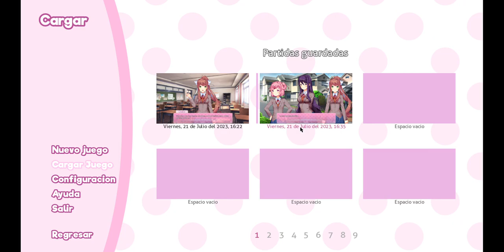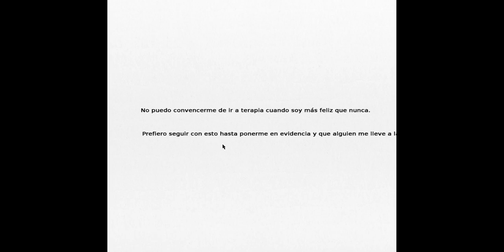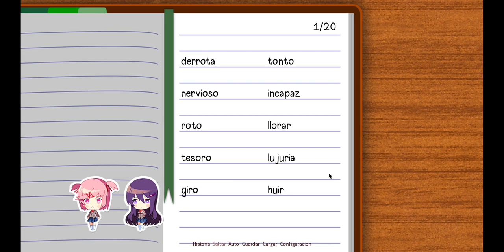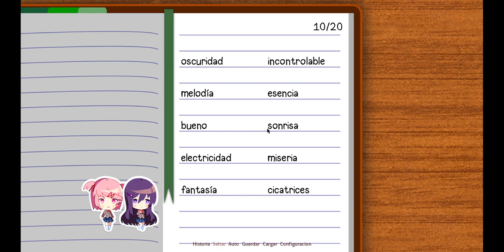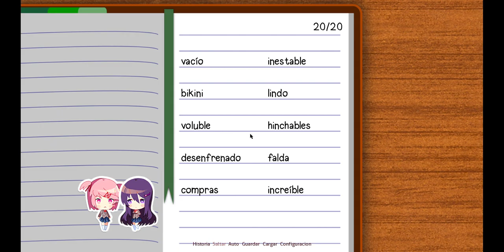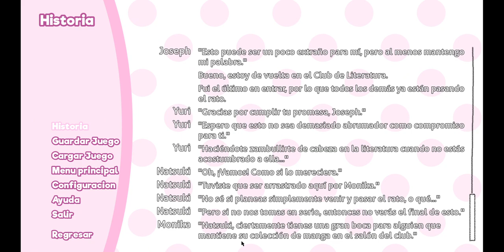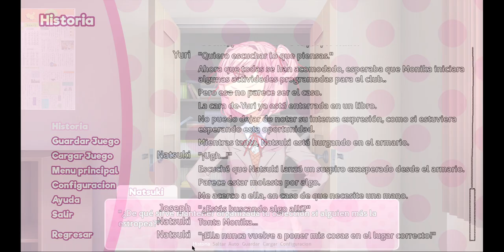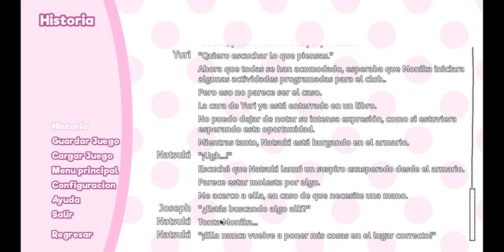DDLC! | #13 | Poemas Sin Ş̸̛͙̭͉̊͌̀̓͒͐̋̚a̷̯̓̀͘ỹ̶̨̢̥̎̆͂̑͘̚ȏ̶͖̈̈́̓̑͘̕͘͝r̵͈̀̽̒̑̑̾̌͐i̵̝̔̈́͗͑͛̏͋̒͘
Esta Es La {13 - Decimo Tercero} Parte del Juego: "Doki Doki Literature Club", Disfruten.

321

✔ Día De Grabación Del Vídeo:

21/07/2023

✔ Pixil Art : ►

✔ Band Lab : ►

✔ Kick : ►